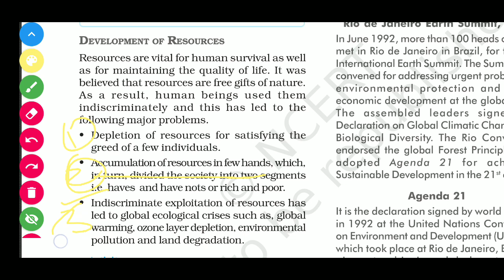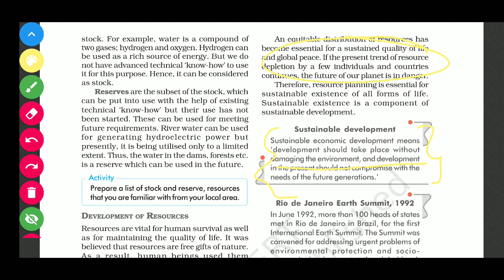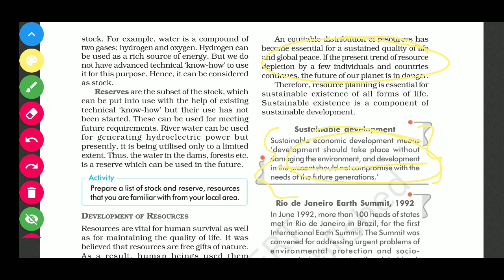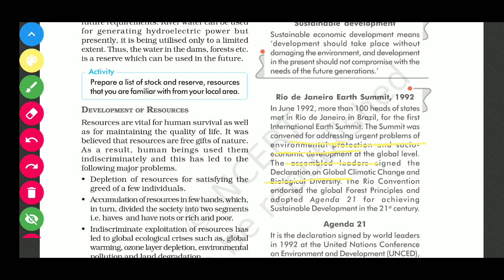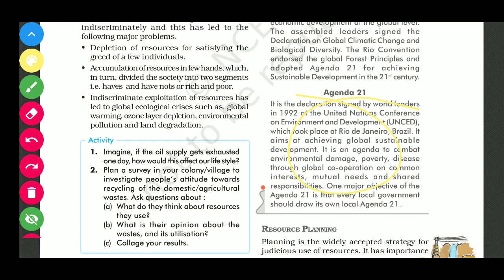Resource and development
Class 10, Geography-Cha-01 Resource and development (development of resources)